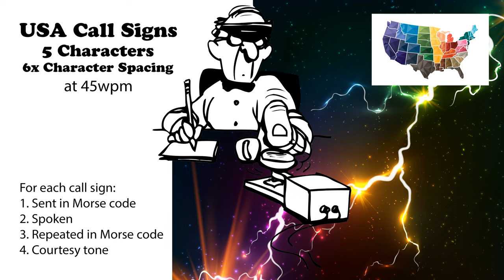USA Call Signs - 5 Characters - 6x Character Spacing - 45wpm